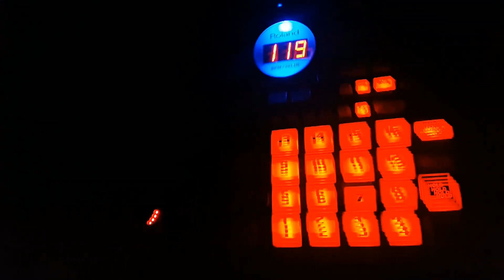Yo Me LLamo Wisin y Yandel en GUALAQUIZA con